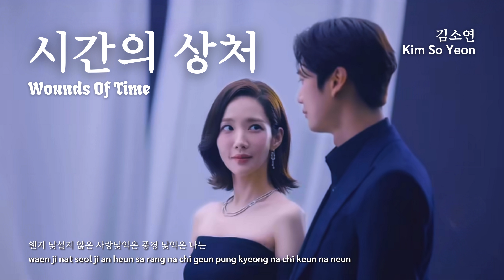《시간의 상처 - Wounds Of Time》 - 김소연 (Kim So Yeon) | Marry My Husband OST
🎹《시간의 상처 - Wounds Of Time》 - 김소연 (Kim So Yeon)🎹

📽️ Drama (드라마): Marry My Husband (내 남편과 결혼해줘)
🎭 Actors (배우):  Park Min Young (박민영), Na In  Woo (나인우), Lee Yi Kyung (이이경), Song Ha Yoon (송하윤)

💐Hangul
낯선 이 감정은 무얼까? 낯선 이 사람은 누굴까?
한참 마음을 뒤져 찾아낸 낯익은 슬픔과 오랜 그늘

겁이 났던 행복한 기억 무뎌진 미소
놀란 듯 붉게 뛰는 가슴에안 된다 말해

그냥 이대로 이끌리듯 날 놓아주면 난 괜찮을까?
지금 내 앞에 흔들리듯안길 것 같은 또 다른 내일
나는 행복할까?

헝클어진 시선 너머로 선명한 얼굴
또 꿈일 거라 눈을 감으면 참았던 눈물

왠지 낯설지 않은 사랑낯익은 풍경 낯익은 나는
아직 아물지 못한 아픔기억 속으로 날 숨겨본다
그냥 바라볼 뿐

그냥 이대로 이끌리듯날 놓아주면 난 괜찮을까?
나는 행복할까?

📷Picture: Instagram tvn_drama
✨ Video made by Mollie ✨